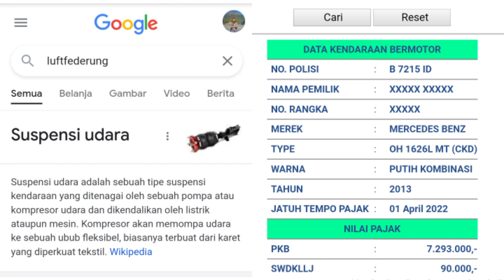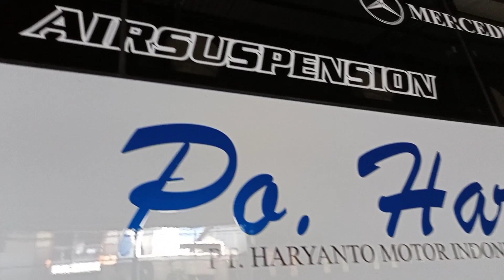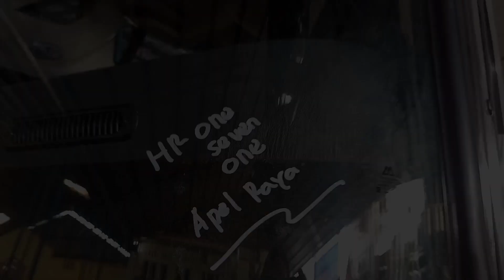Upgrade Gantengnya Po. Haryanto 171 Rombak SR2 S-Series Laksana | Langsung Masukkan Unit Lagi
Setelah penantian sekitar 4 Bulan lebih 2 Mingguan yang ditunggu banyak Haryanto Mania proses rombak All New Legacy SR 1 yang di upgrade menjadi Legacy SR 2 HD Prime Facelift S-Series langsung di karoseri aslinya yaitu Laksana, akhirnya kini rilis juga dengan tampilan jauh lebih ganteng dan sekarang mengusung penomeran armada HR 171
Nah waktu pengambilan unit SR 2 S-Series ini dari kudus membawa salah satu armada yang lagi masuk ke Laksana lalu pulangnya bawa unit yang selesai rombak tersebut, nah penasaran armada mana yang baru saja masuk Laksana ??? Tunggu jawabannya di video selanjutnya ya
Po. Haryanto 171 Ex Pangalisang Rejeki Gemilang - Dian Trans Gemilang
All New Legacy SR 1 Rombak Legacy SR 2 HD Prime Facelift S-Series by Laksana
Tonton juga video lainnya.